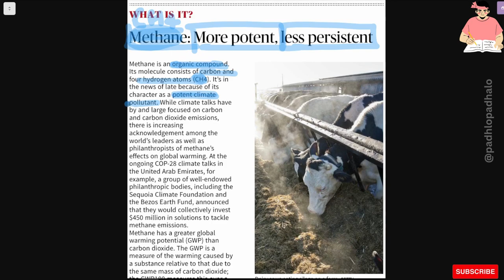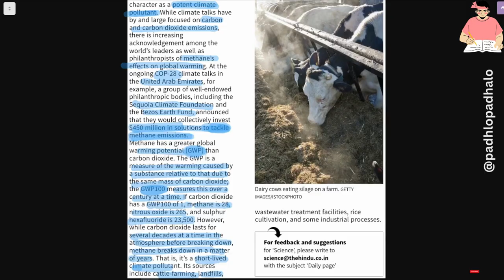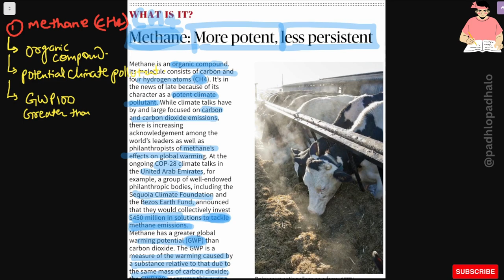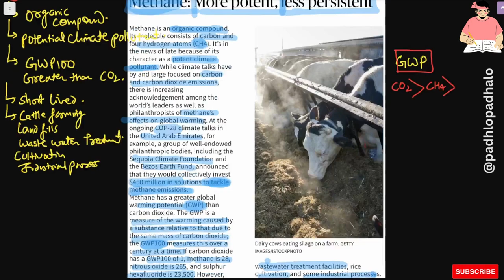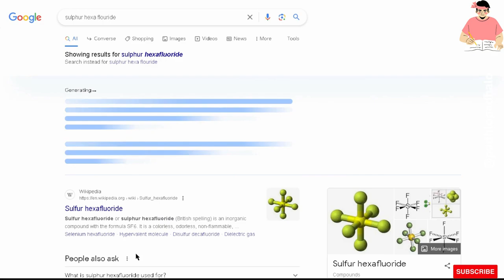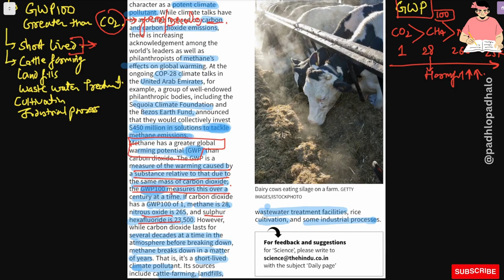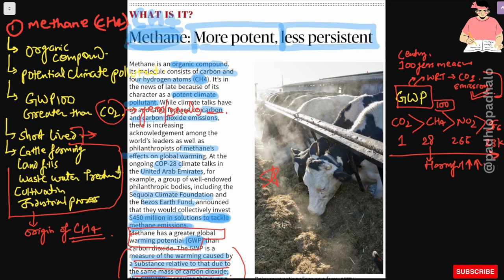Methane : More potent , Less persistent.